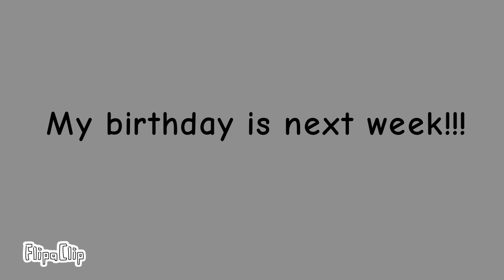My birthday is next week!!!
I can't wait for my birthday!